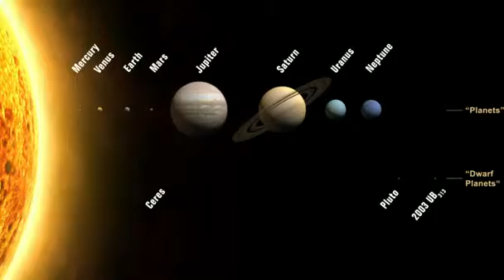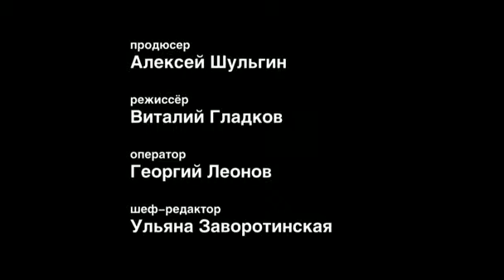Олег Малков - Инопланетяне будут найдены